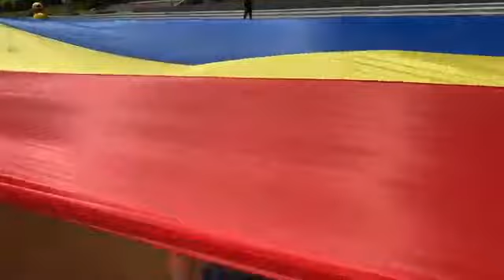Protest Aur Moldova contra Marsului Socialistilor si Comunistilor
Aur Moldova a fost singurul Partid care a protestat impotriva Marsului din Centru Chisinaului Organizat de Blocul Socialistilor si Comunistilor. Acesti indivizi care au condus Moldova in ultimi 30 ani au dus Moldova la saracie, mizerie si emigrare masiva a populatie peste hotare.
La intalnirea celor doua formatiuni au avut loc altercatii Politia a primit ordin sa-i imbranceasca pe simpatizantii AUR Moldova calcand cu picioarele Tricolorul simbolul Romanitatii si Libertatii Nationale.
TRICOLORUL, CĂLCAT ÎN PICIOARE DE POLIŢIŞTI. ABUZURI FĂRĂ PRECEDENT ALE OAMENILOR LEGII
Tricolorul a fost călcat astăzi în picioare de poliţiştii veniţi să-i protejeze pe socialiştii şi comuniştii, adunaţi în centrul capitalei în cadrul unui marş care profanează valorile naţionale ale neamului românesc. Mai mult, unioniştii de la Alianţa pentru Unirea Românilor (AUR), care au întins un tricolor imens în faţa monumentului domnitorului Ştefan cel Mare şi Sfânt, au fost îmbrânciţi, loviţi şi împiedicaţi să-şi desfăşoare paşnic contra-protestul faţă de acţiunile ilegale ale socialiştilor.
În acest sens, Alianţa pentru Unirea Românilor condamnă acţiunile barbare ale poliţiştilor, care au demonstrat în mod clar că îi protejează pe socialişti. Potrivit acestora, unioniştii au ieşit astăzi în centrul capitalei în cadrul unei acţiuni spontane, pentru a protesta faţă de trădările socialiştilor şi comuniştilor, care au scos oameni forţat în stradă. Astfel, AUR-ul este singurul partid care se luptă cu tâlharii şi criminalii din PCRM şi PSRM
„Cei care ar trebui să stea la straja statului şi să apere simbolurile naţionale, poliţiştii, au încălcat astăzi flagrant legea. Au călcat în picioare nu doar tricolorul, ci demnitatea noastră naţională. Vom depune plângere pe acţiunile ilegale ale oamenilor legii, care au profanat tot ce avem mai sfânt şi au ales să-i slujească pe mancurţi şi trădătorii de neam.
Astăzi am demonstrat că este o complicitate totală între partidele moldoveneşti. Nimeni nu se mai află astăzi să se bată cu ciuma roşie, cu PSRM-ul lui Igor Dodon şi PCRM-ul lui Vladimir Voronin – două partide nocive, cele care au generat toată clasa politică de la Chişinău responsabilă pentru milioanele de moldoveni plecaţi peste graniţă”, a declarat Vlad Bileţchi, preşedintele Alianţei pentru Unirea Românilor (AUR).